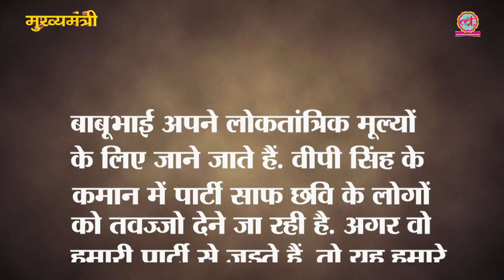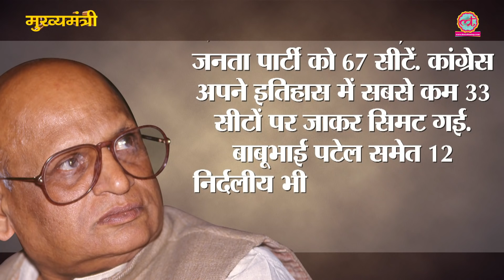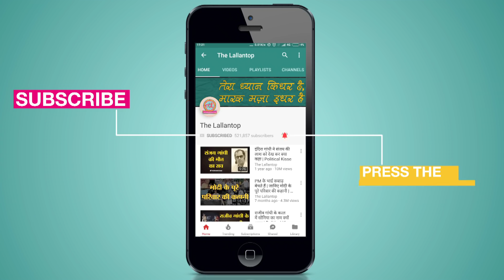2 साल में 3 बार अपनी कुर्सी बचाने में कामयाब रहा यह मुख्यमंत्री l Gujarat CM | Episode 6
Produced By: The Lallantop
Research By: Vinay Sultan
Edited By: Maneesh Negi